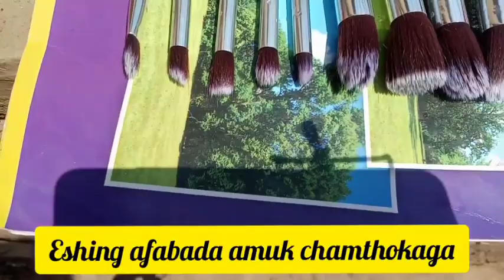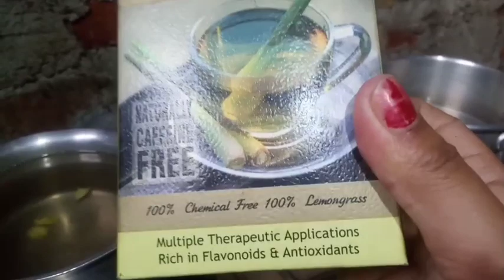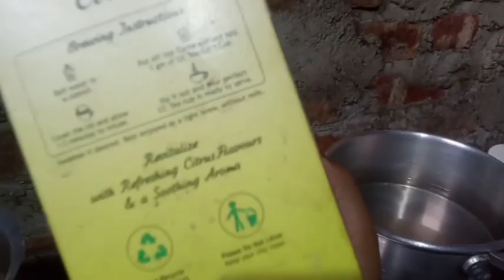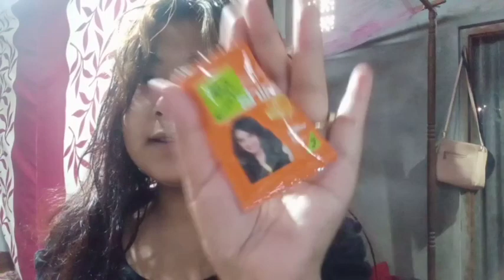LOCKDOWN DAY |BORING DAY|HOW I SPENT MY THE DAY